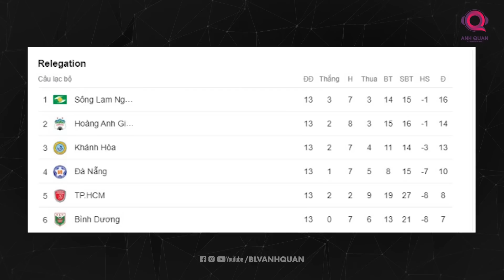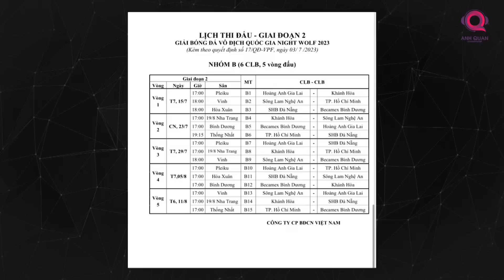NHỮNG CUỘC ĐẤU ĐÁNG CHỜ ĐỢI GIAI ĐOẠN 2 V.LEAGUE 2023: DERBY THỦ ĐÔ, CHUNG KẾT NGƯỢC VÀ HƠN THẾ NỮA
Mùa giải ngắn nhất lịch sử sẽ chỉ còn 7 vòng đấu nữa là kết thúc, nhưng đây là 7 vòng đấu đáng được mong chờ nhất. Trước mắt các đội sẽ có 1 tuần để tham dự Cúp quốc gia hoặc có một quãng nghỉ ngắn trước khi bước vào giai đoạn khốc liệt nhất mùa giải. Và hãy cùng chờ xem, phần còn lại V.League 2023 sẽ đem đến cho các khán giả những cung bậc cảm xúc, trước khi mọi thứ trở nên chuyên nghiệp hơn ở mùa giải năm sau.